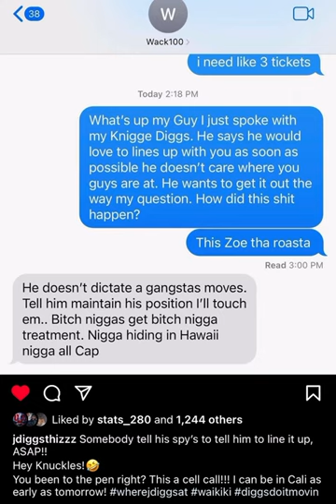J Diggs & Zoe The Roasta Say Wack 100 Ducking The Fade After Text Message